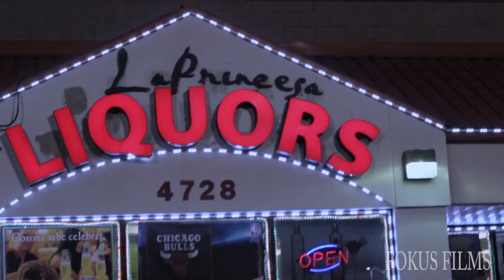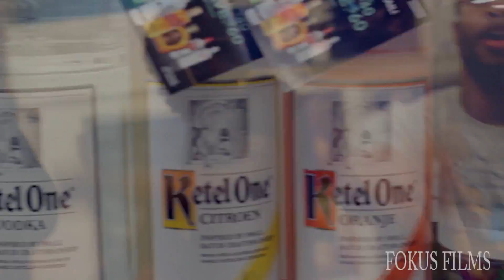King Kane - "Off The Oil" Official Video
King Kane - "Off The Oil" music video
Shot by FOKUS Films